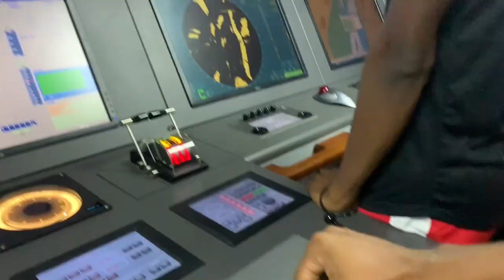SEATIME VLOG! channelintro | The Void Space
EQUIPMENT
iPhone XR
Vlogging Gimbal FeiyuTech
EDITING
iMovie

Creating a channel trailer

Let me tell you something about channel trailers - they work. If you add a channel trailer, it can help you gain more subscribers and eyeballs on your videos, and that's what we all want, right?

Here are a few tips on how to make a great channel trailer using your mobile phone:

1 Hold the camera horizontally
2 Look directly at the lens, so you'd be looking at your audience
3 Use a tripod or a selfie stick if you want it to be more stable
4 Tell your audience what your channel is about and what they can expect to see
6 Keep it as short as possible
7 For more details on how to create a YouTube trailer, click here.

Uploading your channel trailer

This is where the Puffin app comes in. When you install this, it's going to ask you if you want to be in desktop mode or mobile mode. Make sure to choose desktop mode.

1 Go to YouTube.com and sign in to your YouTube account
2 Click Upload on the upper-right corner. (If you haven't set up your channel yet, you will be prompted to do so before uploading anything)
3 Click the arrow above Select files to upload and select the trailer you just recorded
4 Once it's uploaded, create a title and description for it, make sure the privacy is set to Public and hit Publish
5 On the upper-left hand corner, click the three lines and go to My channel
6 Click on For new visitors, then Channel trailer
7 Choose the video you want to set as your channel trailer and click Save